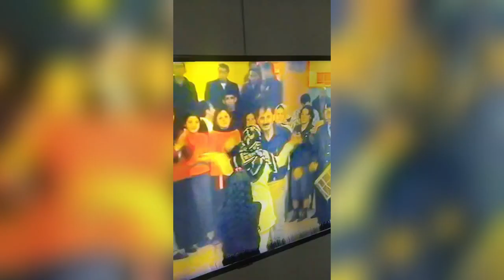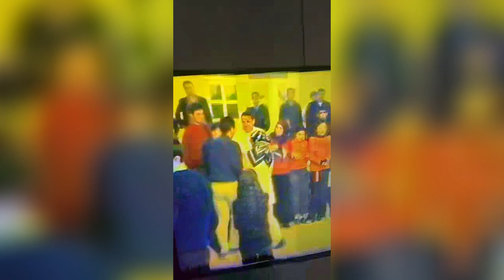yasin güngör 75 nostalji